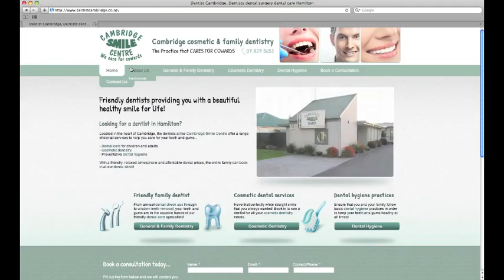Friendly dentist in Cambridge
For the friendly dentists providing dental services for the whole family in Hamilton